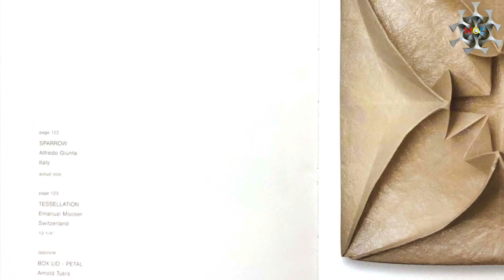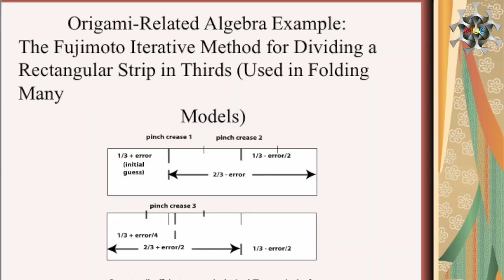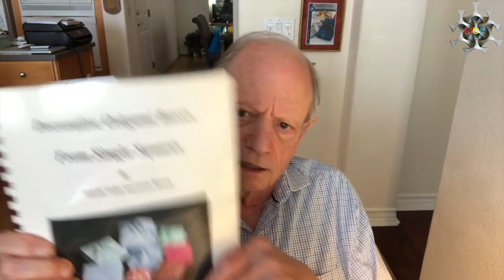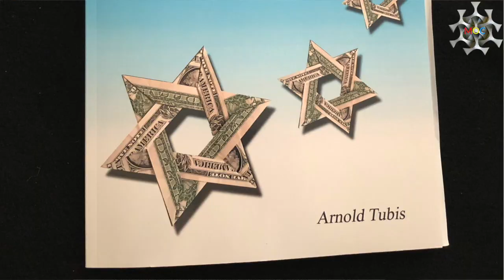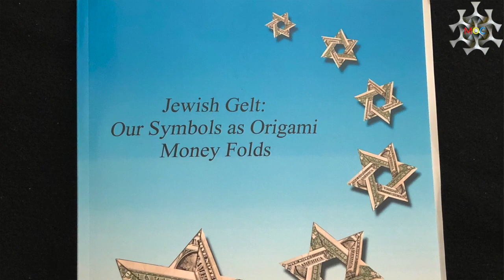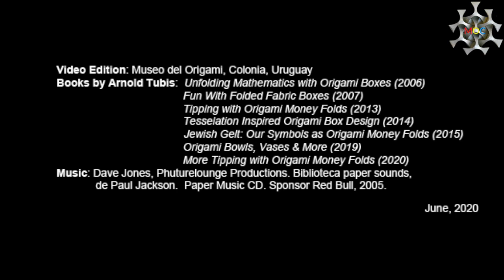Origami Book Writer & Artist: Arnold Tubis [in English with Spanish Subtitles]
[Para subtítulos en español, activa la opción en Settings dentro del video]

Arnold Tubis is a Professor Emeritus of Physics from Purdue University, Indiana. He is also a prolific book writer and a creator of origami models that range from tessellations to decorative boxes and even money folds, which is a category of origami that uses bank notes to make all kinds of origami shapes and designs. In this video, Arnold will tell us about his beginnings as an origami book collector, an artist, and will show us his books and models.

Arnold Tubis es profesor emérito de física de la Universidad Purdue, Indiana. Publicó varios libros de origami y es creador de modelos, desde teselaciones hasta cajas decorativas y plegados hechos con billetes de un dólar. Aquí nos va a contar sobre sus comienzos como coleccionista de libros y como artista, y nos mostrará los libros que ha escrito.